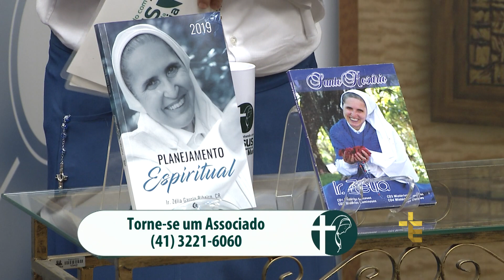IRMÃ ZÉLIA | CAMINHANDO COM JESUS NOS PASSOS DA VIRGEM MARIA [CC]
Momentos de reflexão, de formação, de louvor. Irmã Zélia Garcia nos ajuda a darmos os passos para caminhar com Jesus.

CJP19PG001I